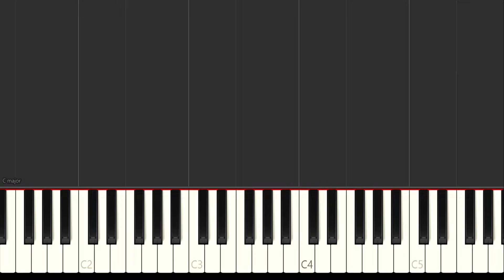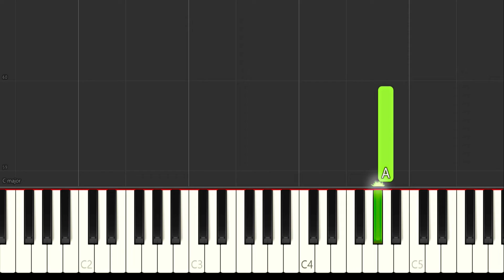Fairy Tail OP 7 (Evidence) - Piano Tutorial Everyone Can Play!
Hey everyone this time I made an BEGINNER Piano Tutorial for The Song Evidence. Evidence is the 7 Opening from Fairy Tail. Hope you enjoy it and have a lot of fun while learning it!